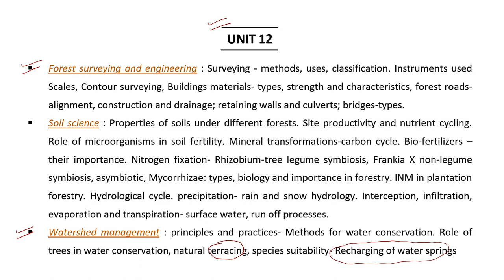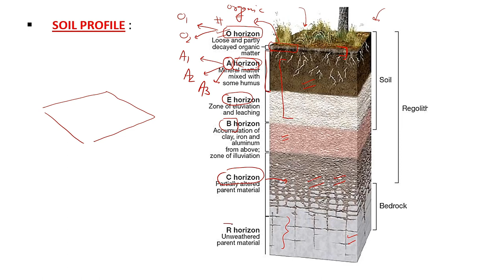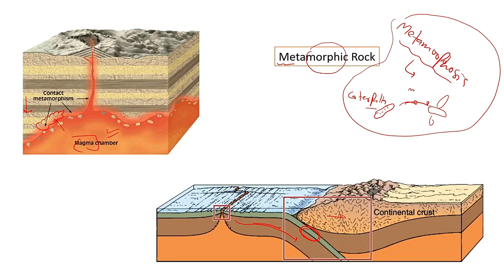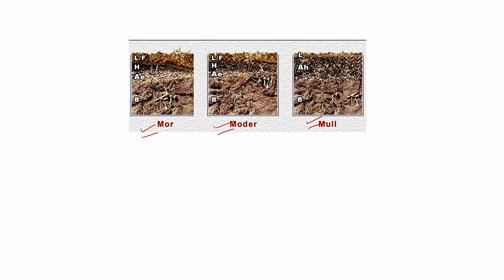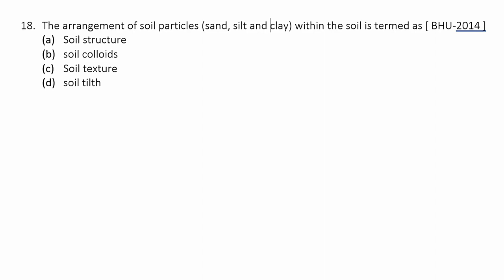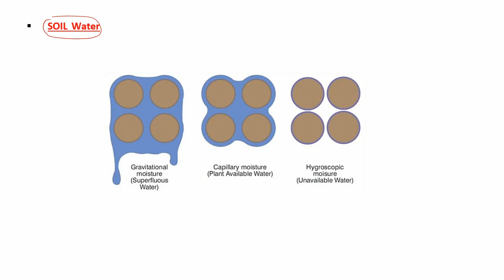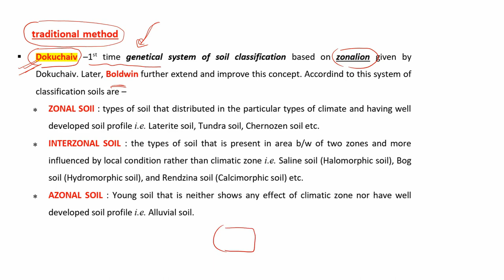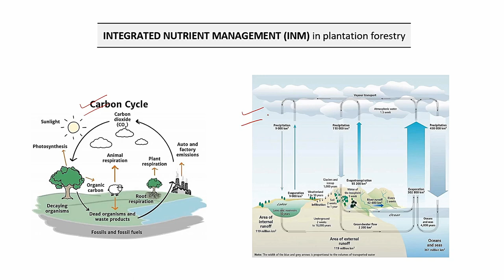55. RPSC-ACF 2020 | Soil Science